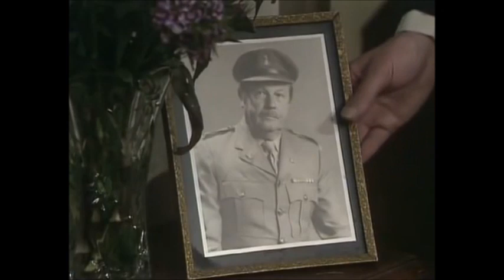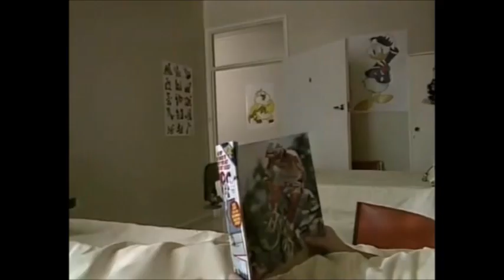The Greatest Prisoner Cell Block H Character No 1 Joan Ferguson ( The Freak!) Part 19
Freemantle International